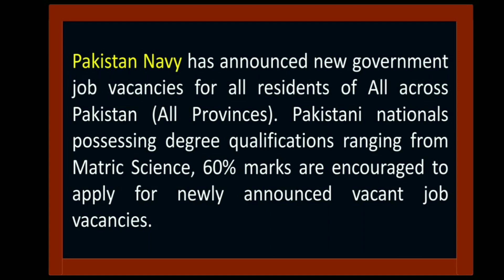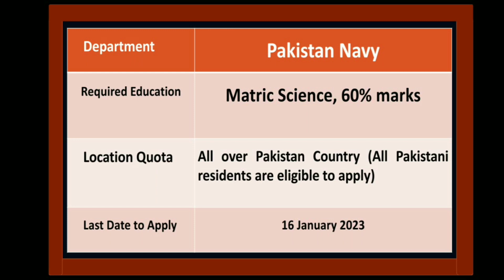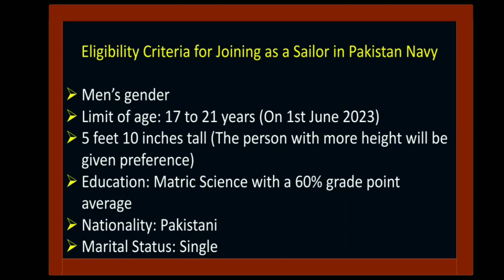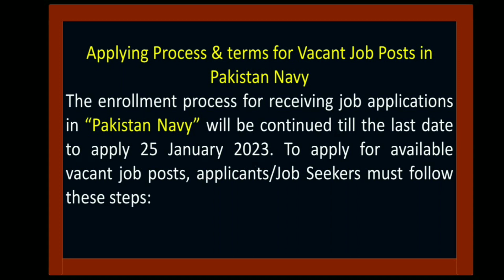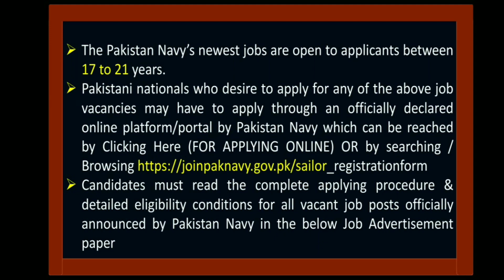Pakistan Neavy sailor jobs in Irrigation Department 2023|New jobs update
Hello frndz, I want to share with you complete information about Pakistan neavy jobs 2023 in Irrigation Department.

 Pakistan Navy has announced new government job vacancies for all residents of All across Pakistan (All Provinces). Pakistani nationals possessing degree qualifications ranging from Matric Science, 60% marks are encouraged to apply for newly announced vacant job vacancies.